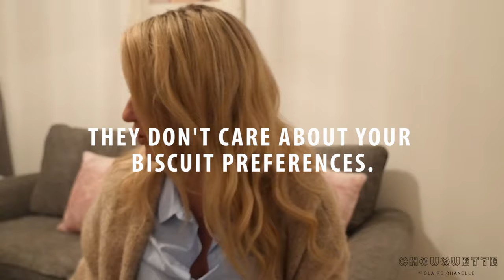BEHIND THE SCENES FILMING WITH TALLULAH | NEWLOOK VALENTINES LOVE | IAMCHOUQUETTE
I hope you enjoyed this video of Tallulah and I filming a cute Valentines video together. I thought it would be fun to show you what goes on behind the scenes. I also took you with me to another event and event shared a (random) Sainsbury's haul.